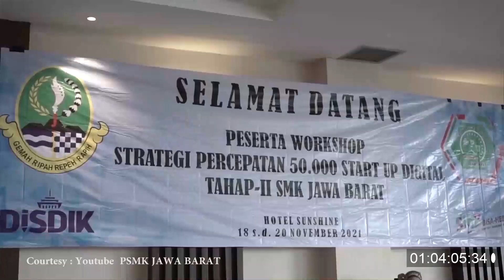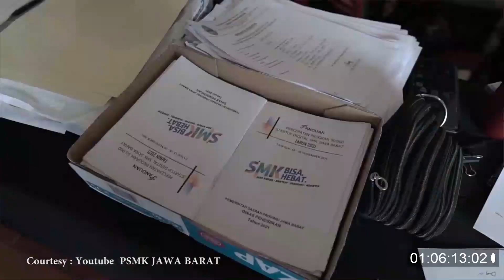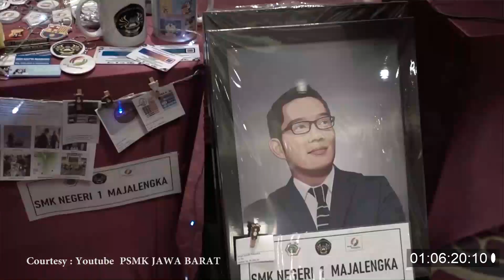GABUNG SPW JABAR, OMSET SISWA HINGGA 1 MILYAR.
Sampurasun wargicadisdik6...
Yuuk simak obrolan asyik tentang Sekolah Pencetak Wirausaha (SPW) yang disajikan melalui podcast. Banyak informasi menarik tentunya. Yuk simak tayangannya... Hatur nuhun...